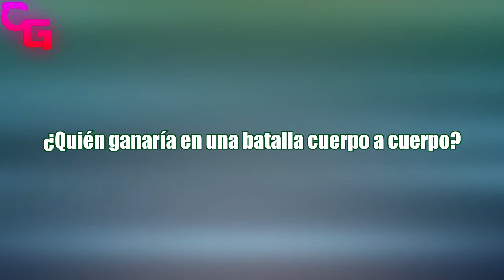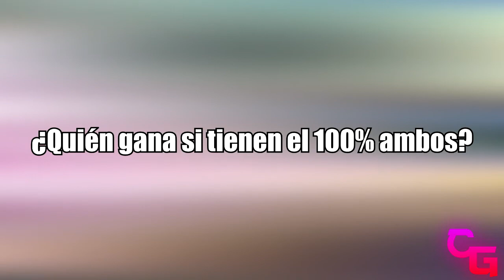MIDORIYA VS MISAKA, TKNR es MEJOR que MHA y te lo DEMUESTRO (Parte 2) [Miniatura nueva pendiente]